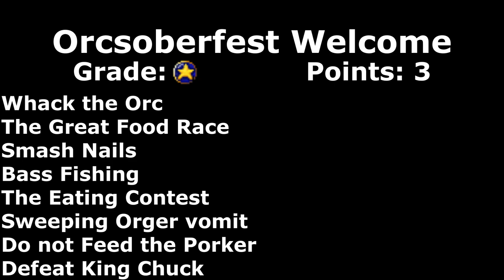Orcsoberfest Guide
Hello everyone! This is an updated guide for the Orcsoberfest event. This guide will walk you through everything that is available during this event. There are many things to do from mini games, mounts, achievements, outfits, a boss, as well as some rewards. If you are lucky you may be able to get some plushies!

Here are some timestamps if you are looking to find information on a particular part of the event:
0:00 - Introduction
1:14 - Whack an Orc
1:56 - Nail Beam
2:54 - Cart Race
4:15 - Sausage Eating Contest
5:07 - Bass Fishing
6:16 - The Feeding Grounds Access
6:35 - All Knowing Sausage
6:55 - The Great Schnitzel Hunt
8:10 - Mopping Vomit
8:25 - Feeding the Porker
9:20 - King Chuck
12:44 - Bestiary Entries
13:08 - Rolling Barrel Mount
13:33 - Orcsoberfest Garb Outfit
13:50 - Achievements
14:56 - Rewards
15:07 - Lots and Plushies
15:23 - Outro

Further details can be found here:
Overall event details: